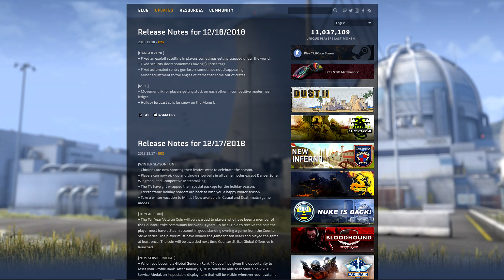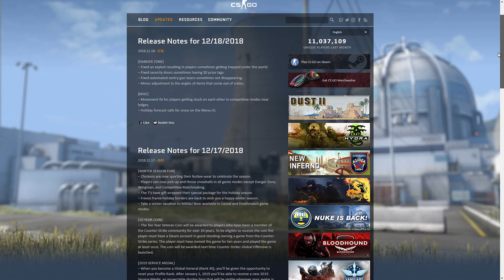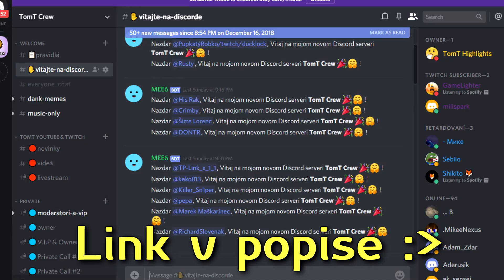LEPŠIE ČASY pre HRU CS:GO? 🤞 | Nový Update & Nárast Hráčov!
⭕ Ďakujem, že si si klikol na moje video a pozrel si si ho!  🙂

👍 Pokiaľ sa ti video páčilo budem veľmi rád za Like 👍